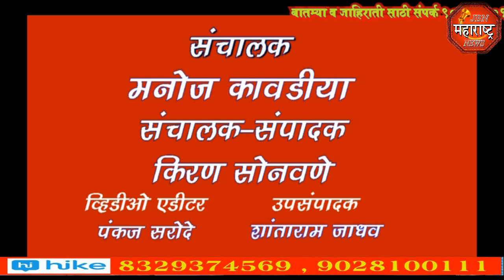jbn maharashtra news jalgaon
जामनेर तालुक्यातील प्रकलग्रस्त शेतकऱ्यांनी गाठले भूसंपादन अधिकारी कार्यालय.भूसंपादन अधिकारी यांनी 15 दिवसात  शेतकऱ्यांचे प्रस्ताव  पाठवण्याचे दिले आश्वासन